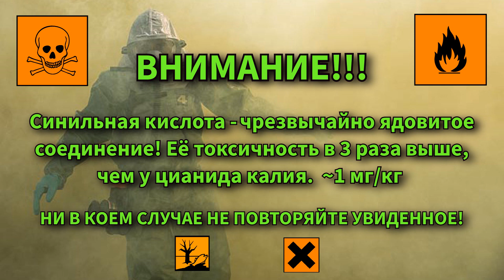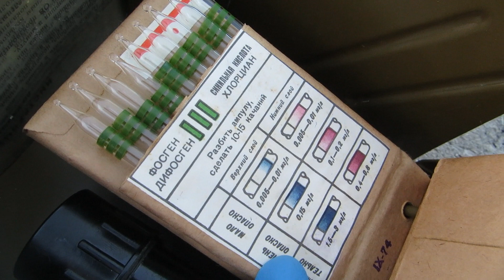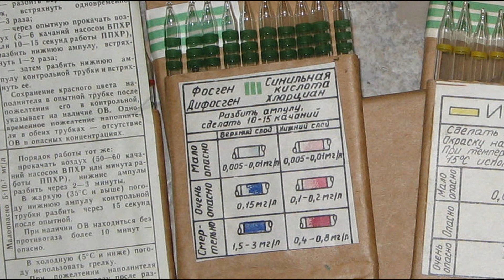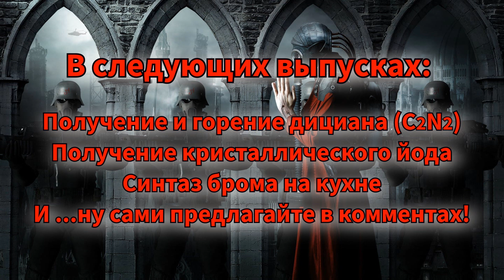Получение синильной кислоты (HCN)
Синтез циановодородной или синильной кислоты, а так же использование войскового прибора химической разведки (ВПРХ) в условиях, приближенных к реальным, то есть с использованием реальных боевых отравляющих веществ!

Убедительная просьба, не повторять данный опыт, это очень опасно. Я сам травился цианидами, и скажу, что приятного мало. Опыт демонстративный, и для получения весомых количеств данная технология НЕ ПОДХОДИТ.

Synthesis of hydrogen cyanide. This experience is very dangerous. Please do not try this at home. Hydrogen cyanide is extremely toxic and can lead to death.

Audio: Deathstars - Cyanide